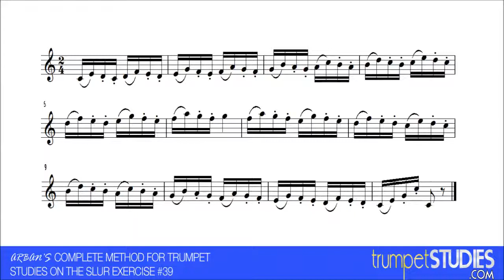Arban's Trumpet Method, Slur Ex 39